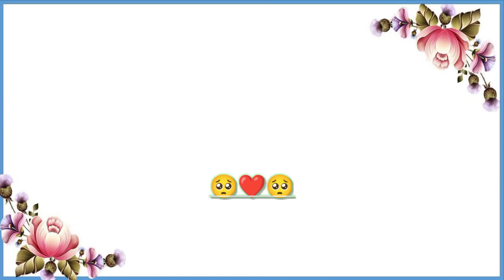white 🥺screen lyrics video